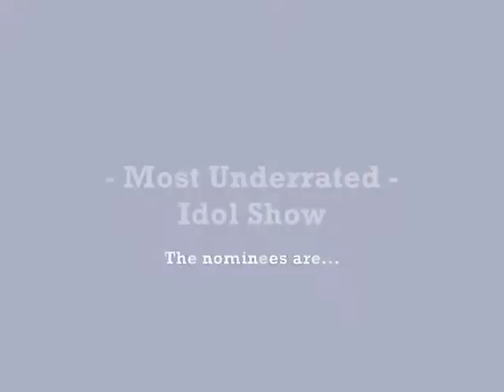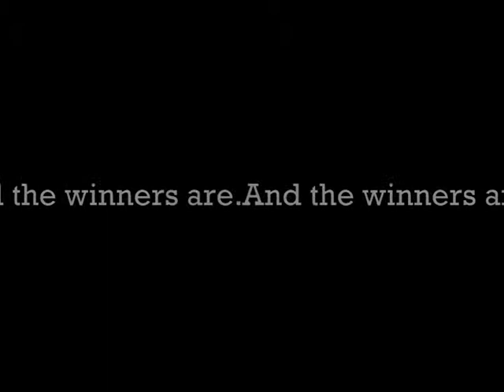Most Underrated FINAL